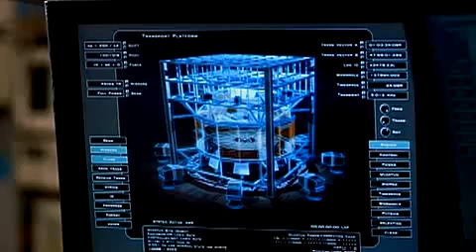Timeline movie trailer.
Don't forget to rate these trailers...  To see movies online visit the above link.